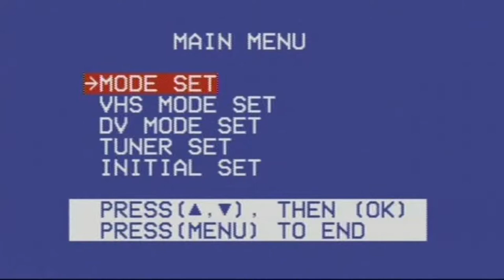Brazil vs. Argentina | Friendly | 5-5-1985 [BRAZILIAN BROADCAST]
BRAZIL v ARGENTINA
INTERNATIONAL FRIENDLY | 1985
FULL PORTUGUESE LANGUAGE BROADCAST (BRAZIL)
MATCH INFO:
Date - 5th of May 1985
Referee - Edison Perez Nunez
Competition - International Friendly
Venue - Estádio Fonte Nova, Salvador
Attendance - 77,258

*ARGENTINA*
Goalkeeper - Ubaldo Fillol
Defender - José Luis Brown
Defender - Oscar Ruggeri
Defender - Nestor Clausen
Defender - Oscar Garre
Midfielder - Juan Barbas
Midfielder - José Ponce
Midfielder - Marcelo Trobbiani
Midfielder - Jorge Burruchaga
Forward - Ricardo Gareca
Forward - Pedro Pasculli

(Substitute ^) Defender - Enzo Trossero
(Substitute ^) Midfielder - Jorge Rinaldi
(Substitute ^) Midfielder - Mario Vanemerak
(Substitute ^) Forward - Oscar Dertycia

*BRAZIL*
Goalkeeper - Paulo Vitor
Defender - Branco
Defender - Edson III
Defender - Mozer
Defender - Oscar
Midfielder - Alemao
Midfielder - Dema
Midfielder - Eder
Forward - Bebeto
Forward - Careca
Forward - Valter Casagrande

(Substitute ^) Midfielder - Mário Sérgio
(Substitute ^) Forward - Reinaldo